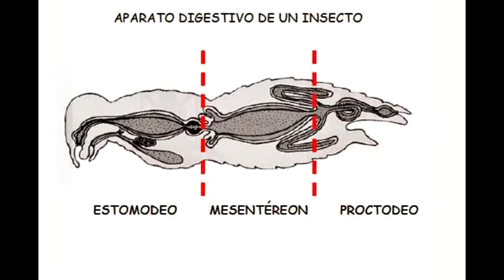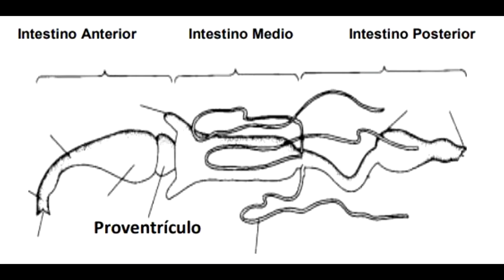Disección y extracción del sistema digestivo de una cucaracha.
En este vídeo podrás aprender a una disección y extracción del sistema digestivo de una cucaracha, materiales que se requieren y algunos datos e imágenes de sus extremidades.